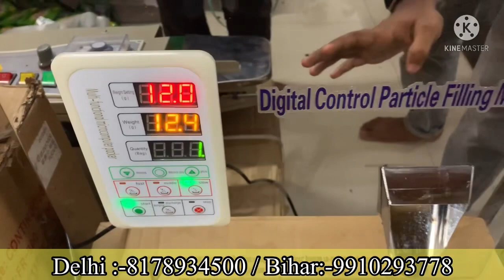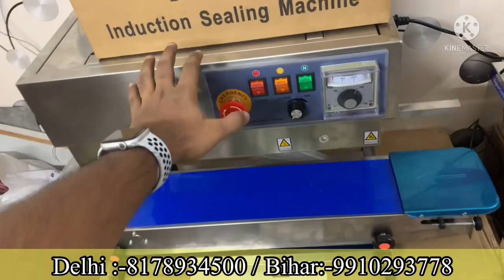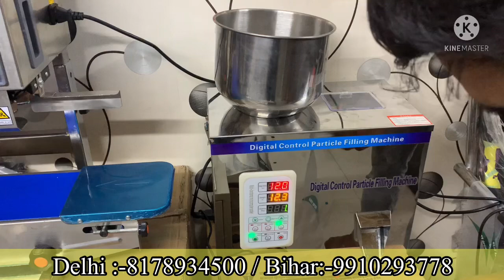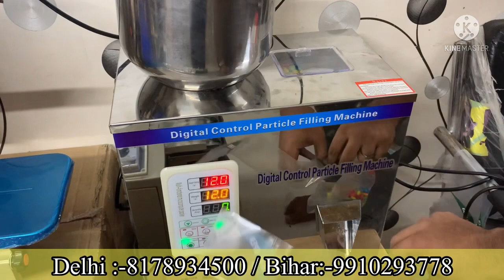Masala & Dry-fruits Packing Business Ideas |Green Pad Packing Business|45000 Monthly Income Business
Ashraf Enterprises

517/36 Onkar Nagar C, Tri Nagar Delhi-110035

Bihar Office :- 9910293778